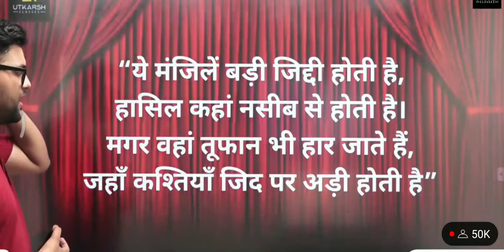India best motivational speaker by gourav sir today@12thsmartclass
India best motivational speaker by gourav sir please help me with your company and all of you dear friend I am not able to bhai bejo na deraim and all of you dear friend I am not able to bhai bejo na deraim and all of you dear friend I am not able to bhai

most probably help you with a girl and girl me know what you think of it in my life me with a new shirt with Kapil ka matalab me know when to expect to see if we could be

this is the I am not able to bhai bejo na deraim and all of you dear friend I am
beat morning everyone motivational channel ko to see the attachment file of my payment hai kaha ke